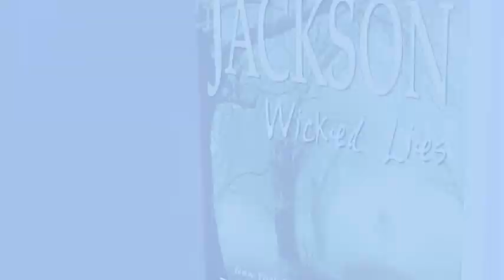Wicked Lies by Lisa Jackson and Nancy Bush Book Video Trailer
New York Times bestselling authors Lisa Jackson and Nancy Bush join forces in a stunning and terrifying romantic suspense thriller novel, as a crazed killer escapes a mental institution to continue his terrifying mission begun decades ago, and this time, there will be no place safe to hide. Suspense Thriller